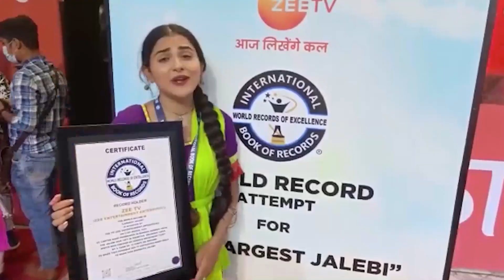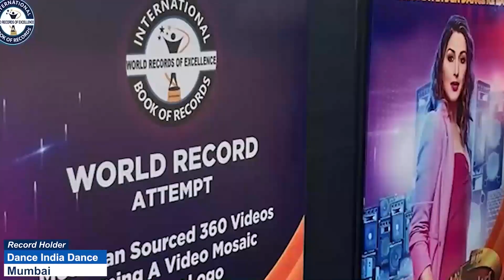MOST TRAFFIC SIGNS IDENTIFIED BY A TODDLER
The World Record of “MOST TRAFFIC SIGNS IDENTIFIED BY A TODDLER" was achieved by S. DIYASHIKA on 1st November 2022 from Thoothukudi (Tamil Nadu) India. 2 years 9 months 13 days old S. Diyashika Identified 72 traffic signs and has set a new world record for International Book of Records.

Video Highlights

Why traffic signs are important for kids?
What are the 3 types of signs?
How many types of traffic signs are there?
How many road signs are in India?